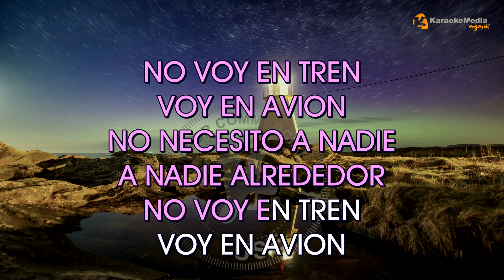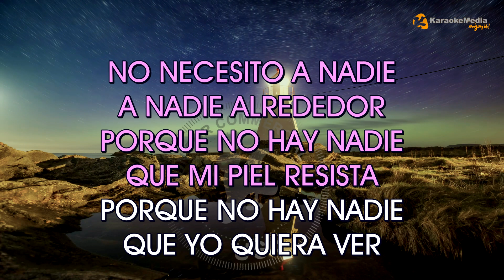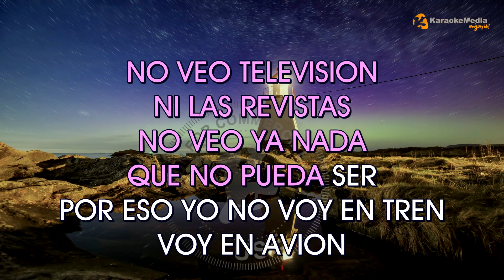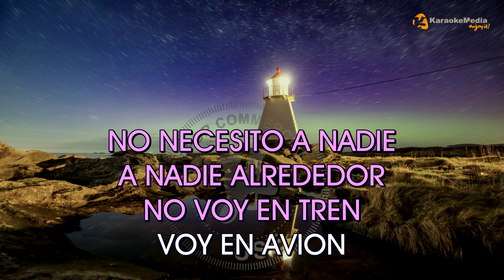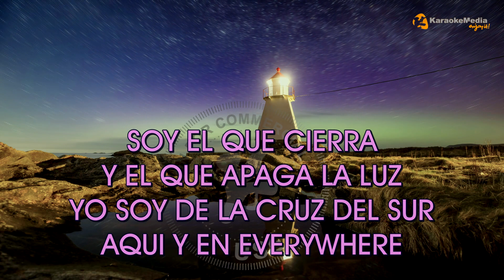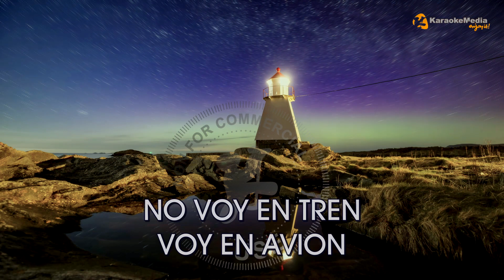Charly Garcia - No Voy En Tren LETRA (INSTRUMENTAL KARAOKE)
KARAOKE  "No Voy En Tren" de "Charly Garcia" INSTRUMENTAL Y LETRA

➡️Song registered in Sgae and Agedi with the ISRC "ES54I0357083"

Letra / Lyrics
NO VOY EN TREN
VOY EN AVION
NO NECESITO A NADIE
A NADIE ALREDEDOR
VOY EN AVION
A NADIE ALREDEDOR
PORQUE NO HAY NADIE
QUE MI PIEL RESISTA
QUE YO QUIERA VER
NO VEO TELEVISION
NI LAS REVISTAS
NO VEO YA NADA
QUE NO PUEDA SER
POR ESO YO NO VOY EN TREN
VOY EN AVION
A NADIE ALREDEDOR
VOY EN AVION
A NADIE ALREDEDOR
CUANDO ERA NIÑO
NUNCA FUI MUY LISTO
TOCABA EL PIANO
COMO UN ANIMAL
YO SE QUE
ALGUNOS PIENSAN
QUE SOY LISTO
PERO YO TENGO
PERSONALIDAD
YO SOY DE LA CRUZ DEL SUR
SOY EL QUE CIERRA
Y EL QUE APAGA LA LUZ
AQUI Y EN EVERYWHERE
VOY EN AVION
VOY EN AVION